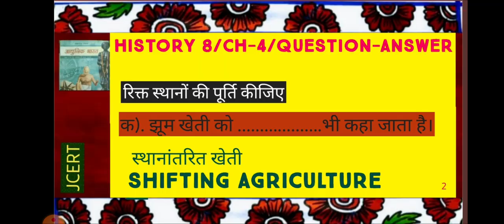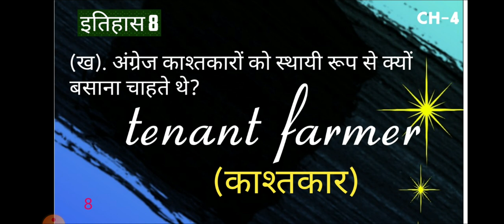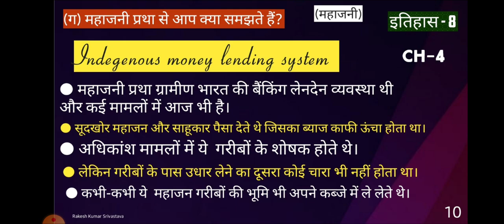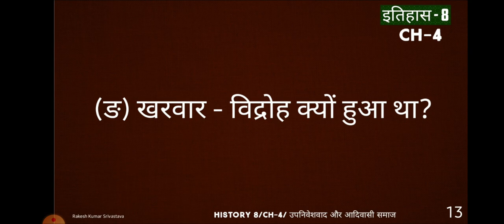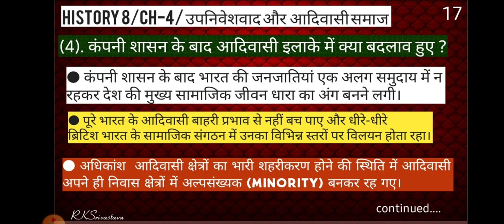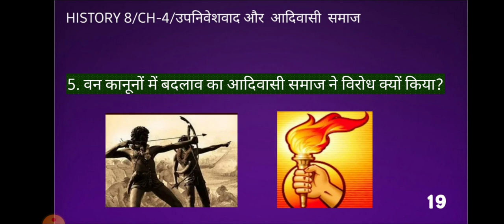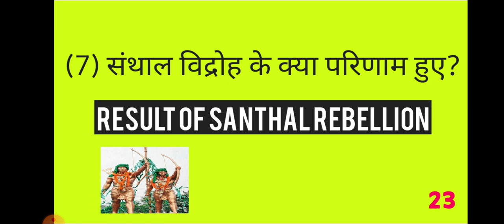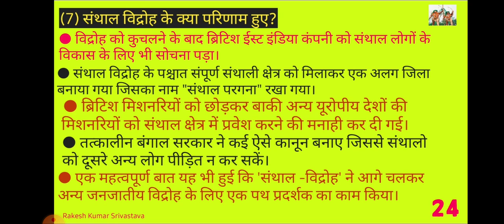HISTORY कक्षा 8/CH-4/उपनिवेशवाद और आदिवासी समाज/सभी प्रश्नों के हल/QUESTION ANSWER VIDEO